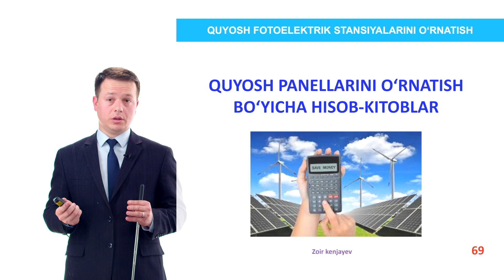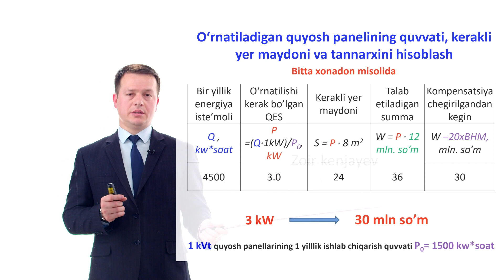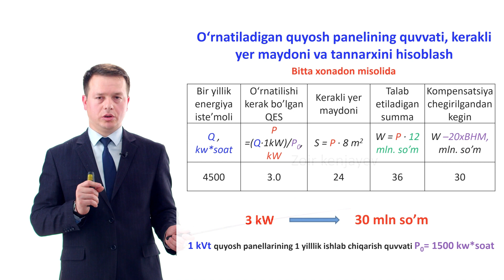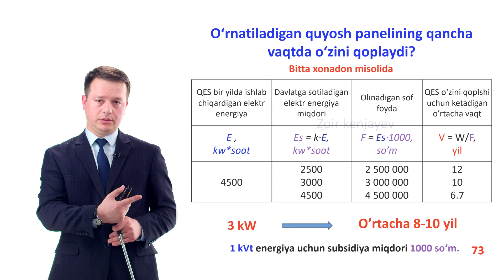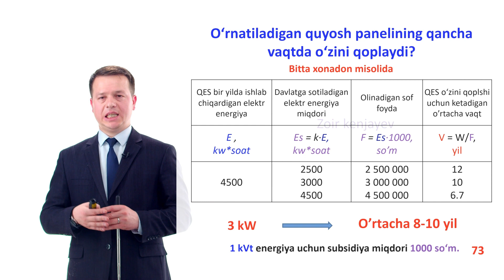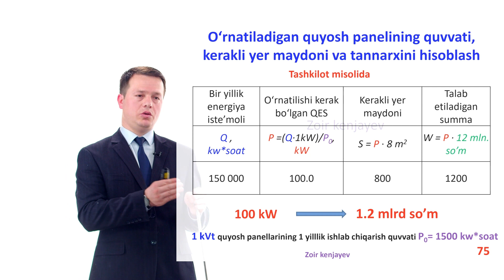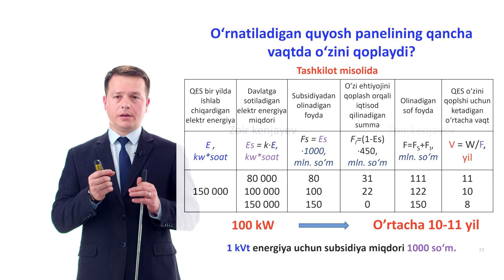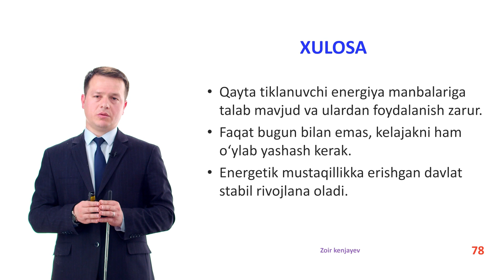2.9. QUYOSH PANELLARI HISOB-KITOB: KERAKLI QUVVAT, O'RNATISH NARXI VA O'ZINI QOPLASH MUDDATI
СОЛНЕЧНЫЕ ПАНЕЛИ: РАСЧЕТ НЕОБХОДИМОЙ МОЩНОСТИ, СТОИМОСТЬ УСТАНОВКИ И СРОКИ ОКУПАЕМОСТИ.
Boshqalarga ham ulashing.

Sifatli kontent yaratishimizga o'z ulushungizni qo'shing:
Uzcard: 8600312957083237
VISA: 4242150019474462